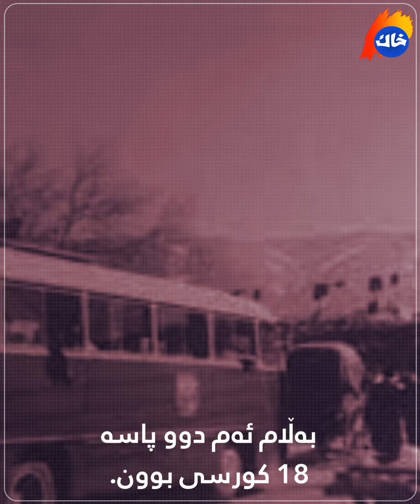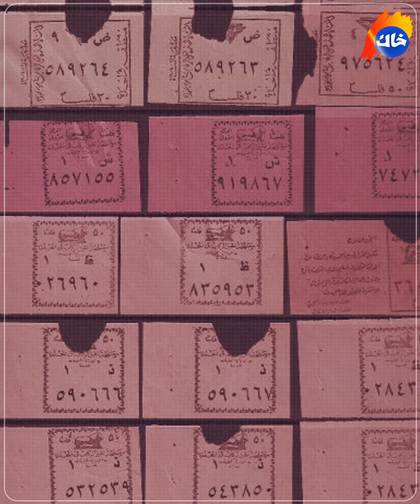پاسی مەسڵەحە چۆن هاتە سلێمانی و بۆچی پێی دەوترێ پاسی مەسڵەحە؟